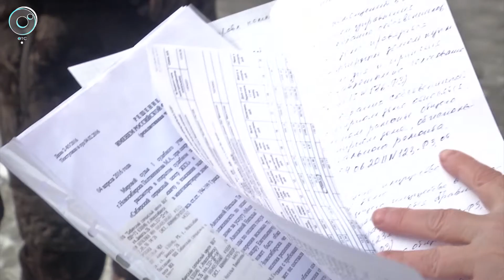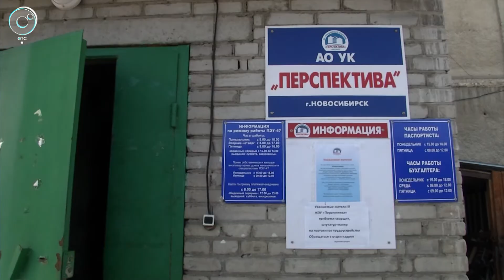Почему коммунальщики не реагируют на жалобы даже после короткого замыкания и пожара?